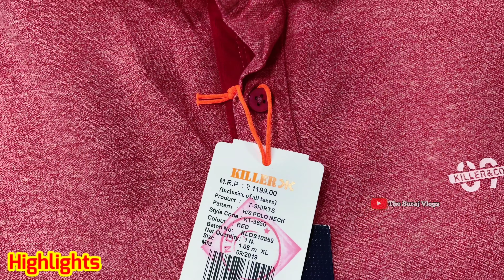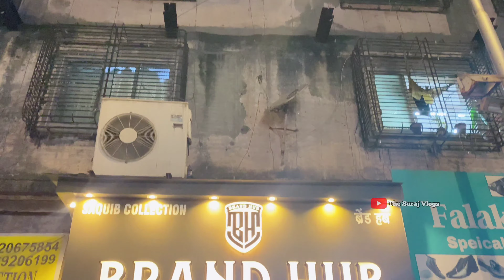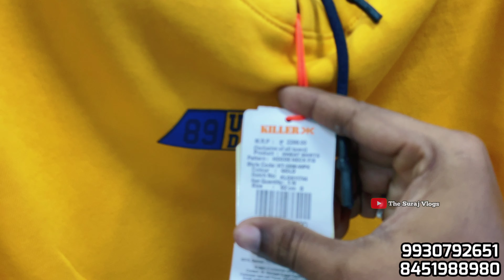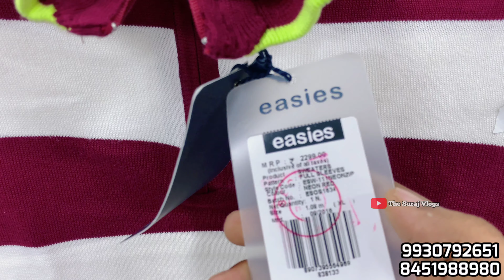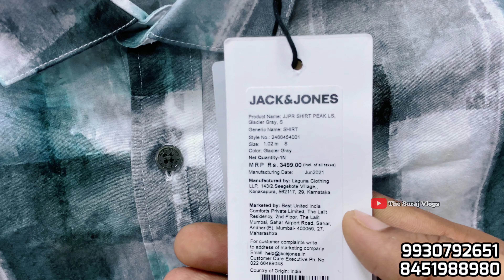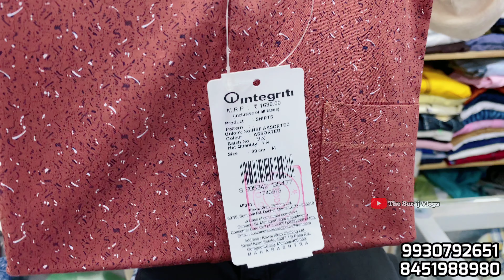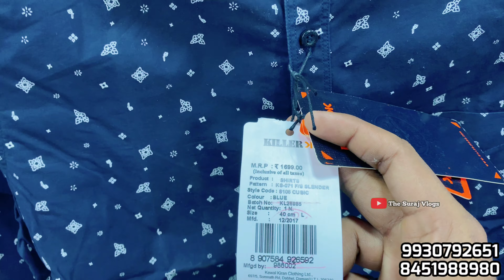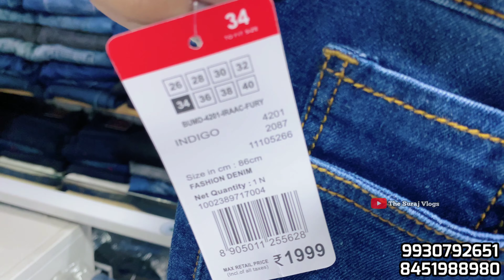BRANDED CLOTHES IN CHEAPEST PRICE MUMBAI |EXPORT SURPLUS & PREMIUM RETAIL& WHOLESALE NAGPADA 2 TAAKI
BRANDED CLOTHES IN CHEAPEST PRICE MUMBAI | EXPORT SURPLUS & PREMIUM RETAIL COD | FOOTBALL JERSEY | CHEAPEST EXPORT SURPLUS RETAIL | CHEAPEST IMPORTED SURPLUS & PREMIUM RETAIL MARKET | BRANDED CLOTHES IN CHEAP PRICE IN MUMBAI | RETAIL & WHOLESALE | The Suraj Vlogs

▶▶▶▶▶▶Shop Details◀◀◀◀◀◀

Shop Details :- Brand Hub Saquib Collection

Address :-  216/216 B.H house molana azad road, Rama Gali, Mumbai, Maharashtra 400008.

▶▶▶▶▶▶▶ Keywords ◀◀◀◀◀◀◀

the brand zone
branded clothes
Branded surplus
E-Wardrobe
outfitters
outfitters pune
shopping hub
Ulhasnagar
Export surplus
divine collection
surplus clothes
imported shoes
the brand zone andheri
wholesale market
wholesale market
wholesale jeans market
wholesale warehouse delhi
wholesale caps in mumbai
wholesale products in mumbai

Till Than
Om Sai Ram. 🙏
Jai Hind. 🇮🇳